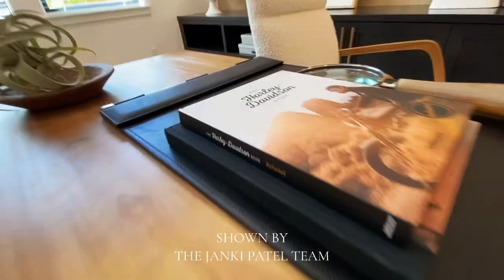Bay Area Real Estate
Danville, California